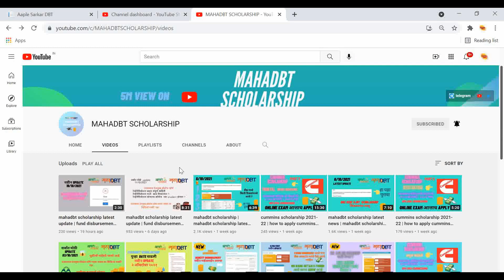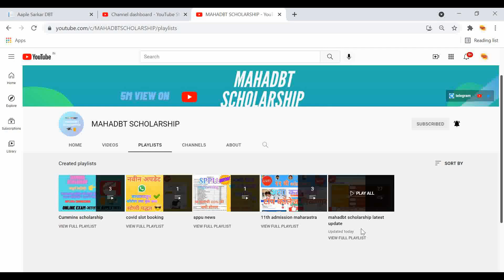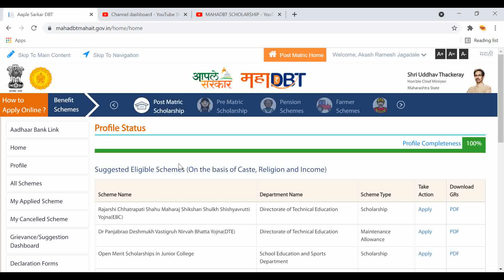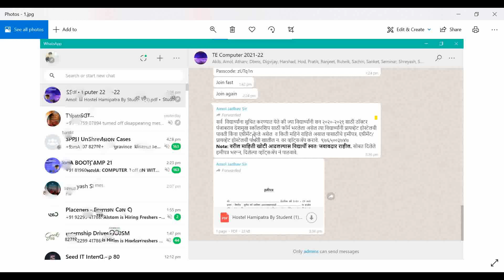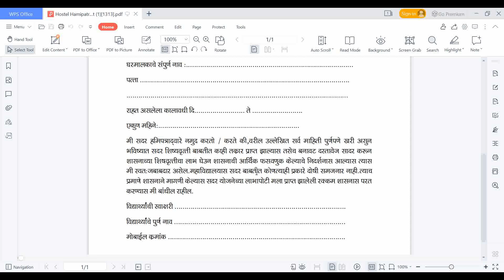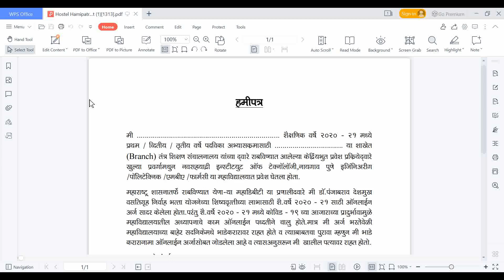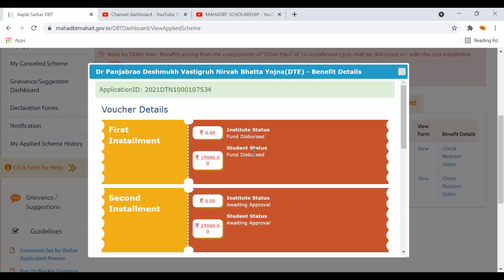mahadbt scholarship panjabrao deshmukh scholarship reverification hamipatra required | new update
0:00 - introduction
1:06 - telegram link
2:24 - past video
4:13 - whatsapp messege
5:23 - hamipatra Disclaimer-